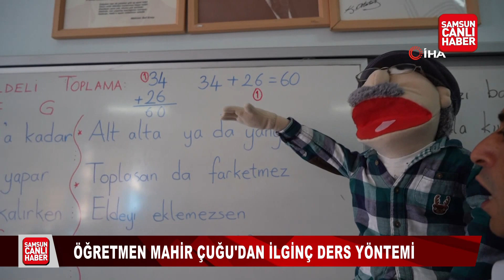Samsun'da öğretmen Mahir Çuğu'dan ilginç ders yöntemi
Samsun Haber

Samsun'da 7 müzik aletinde usta öğreticiliği olan sınıf öğretmeni Mahir Çuğu, bazı dersleri çaldığı müzik aletleri ve 'Bakkal Amca' ismini verdiği kukla ile işliyor. Bu şekilde dersleri sıkıcı olmaktan çıkardığı ifade eden Çuğu, ayrıca öğrencilerin ezberlemeleri gereken bilgileri şarkıyla harmanlayarak çocukların daha kolay öğrenmelerini sağlıyor.